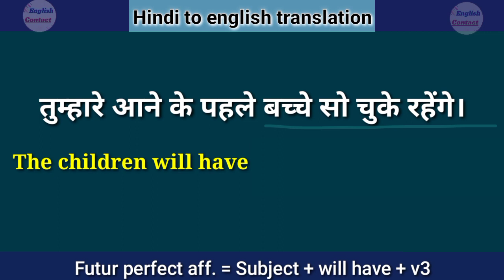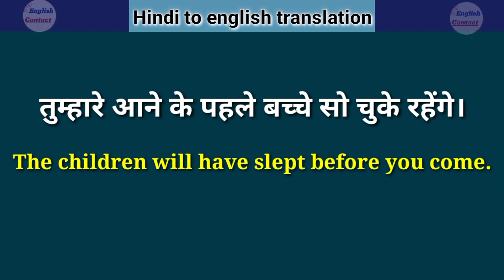tumhare aane ke pahle bacche so chuke rahenge in English / तुम्हारे आने के पहले बच्चे सो चुकी रहेंगे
tumhare aane ke pahle bacche so chuke rahenge in English translation // तुम्हारे आने के पहले बच्चे सो चुकी रहेंगे translate into english

tumhare aane ke pahle bacche so chuke rahenge ko English mein kya kahate Hain
tumhare aane ke pahle bacche so chuke rahenge ko English mein kaise